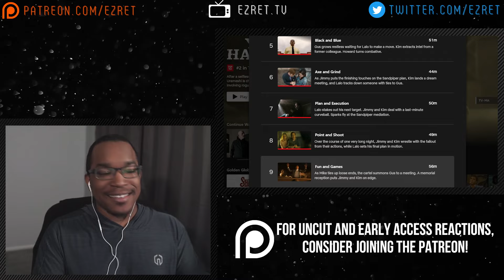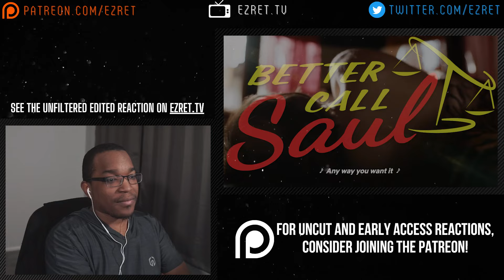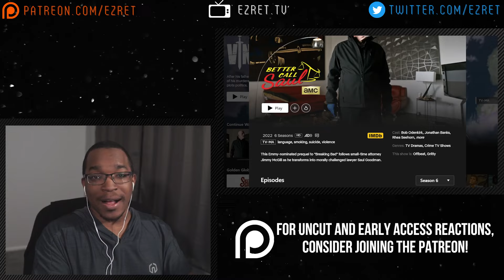I can't with these two... Better Call Saul 6x9 "Fun and Games" Reaction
Time for Better Call Saul Season 6 Episode 9!

TIMESTAMPS:
0:00 - Introduction
0:20 - Reaction
26:12 - Discussion